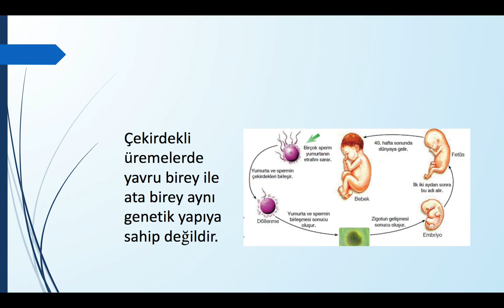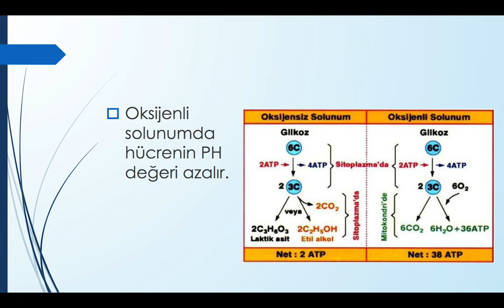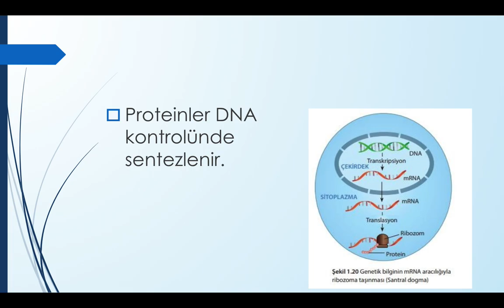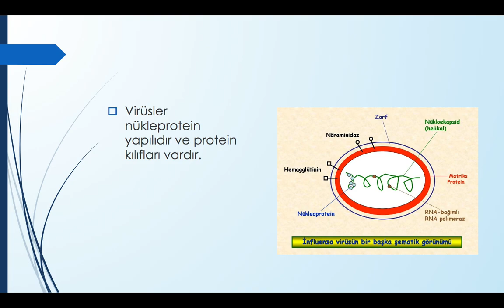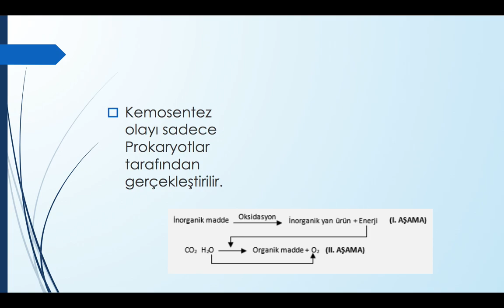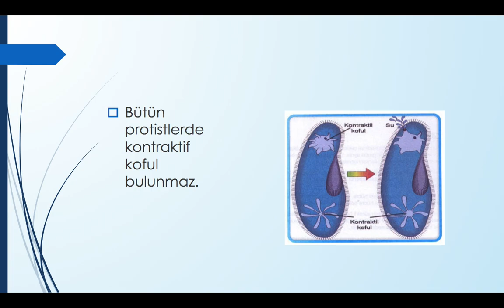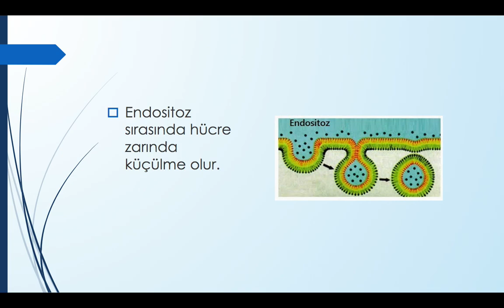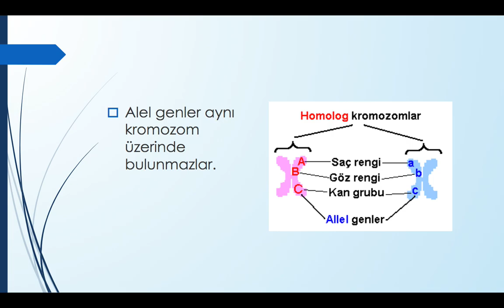Her Gün 100 Hap Bilgi ( YKS Biyoloji ) - 5 Mart 2020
Bu video serisinde Aybars Ayan tarafından YKS sınavına yönelik her gün 100 hap bilgi paylaşılacaktır.